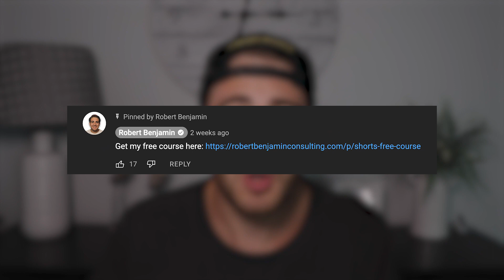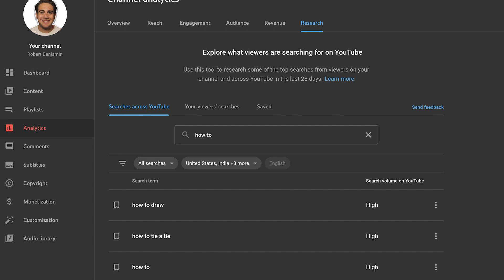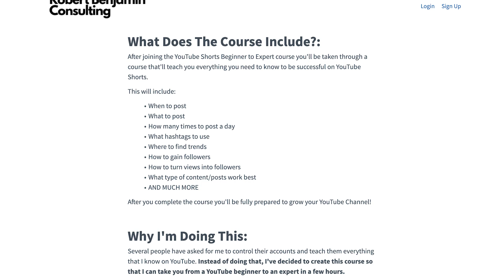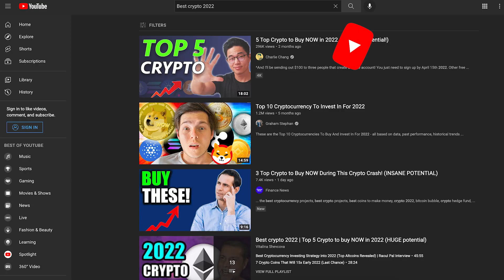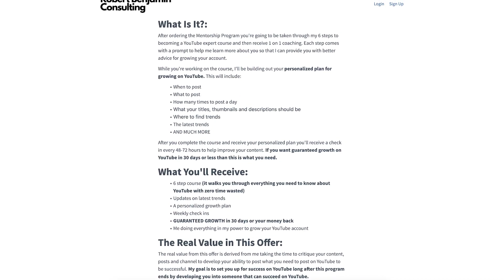YouTube Algorithm CHANGED?! 😡 YouTube Shorts Algorithm Update for May 2022 (MAJOR UPDATE)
In this video we cover the latest YouTube algorithm update. If you want to know how the YouTube shorts algorithm works or want to hear about the YouTube algorithm being explained this video is perfect.